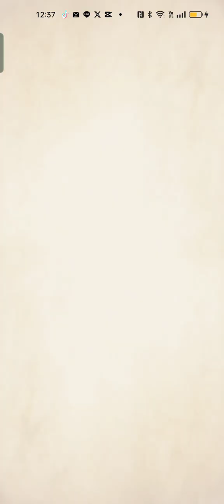【無課金ドラクエウォーク】メガモンメタルキング討伐